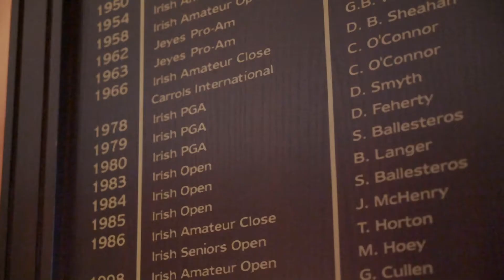Royal Dublin Promotional Video